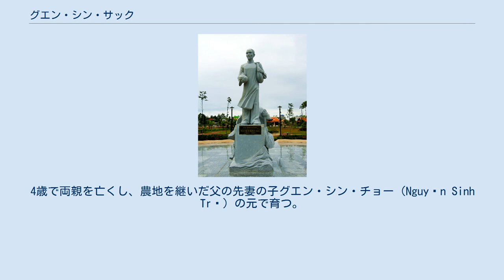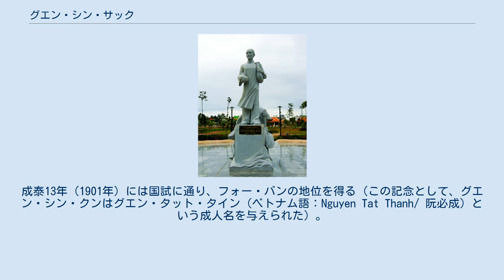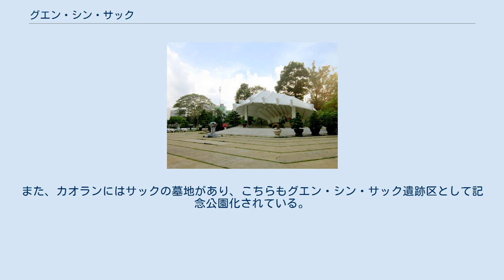グエン・シン・サック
グエン・シン・サックの像（カオラン） グエン・シン・サックの墓 グエン・シン・サック （ベトナム語：Nguyễn Sinh Sắc/ 阮生色、嗣徳15年（1862年） - 保大4年（1929年））は、グエン朝ベトナムの官吏、儒学者。
ホー・チ・ミンの父にあたり、現代のベトナムでは尊敬を込めて「クー・フォー・バン・グエン・シン・サック」（ベトナム語：Cụ Phó bảng Nguyễn Sinh Sắc/ 老副榜 阮生色）と呼ばれる。
別名はグエン・シン・フイ（ベトナム語：Nguyễn Sinh Huy/ 阮生輝）。
 ゲアン省のセン村（現在のナムダン県キムリエン社の一部）で父グエン・シン・ヴォン（Nguyễn Sinh Vượng）とその後妻ハー・チ・ヒ（Hà Thị Hy）の間に生まれる。
4歳で両親を亡くし、農地を継いだ父の先妻の子グエン・シン・チョー（Nguyễn Sinh Trợ）の元で育つ。
後に学問好きであることを隣のホアンチュー村に住む儒学者ホアン・スアン・ドゥオン（Hoàng Xuân Đường）に見出され、15歳でドゥオンの養子となった。
 18歳の時にドゥオンの娘ホアン・チ・ロアンと結婚。
3人の子を育てる。
末子の幼名グエン・シン・クン（ベトナム語：Nguyễn Sinh Cung/ 阮生恭）が後のホー・チ・ミンである。
 成泰6年（1894年）に郷試に合格し挙人（Cử nhân）となる。
成泰13年（1901年）には国試に通り、フォー・バンの地位を得る（この記念として、グエン・シン・クンはグエン・タット・タイン（ベトナム語：Nguyen Tat Thanh/ 阮必成）という成人名を与えられた）。
しかしサックはフランスの顔色を窺うグエン朝の官吏になることを潔しとせず、寺子屋で子供に学問を教えるなどして過ごした。
 成泰12年（1900年）、妻のロアンが4番目の子シン（Xin）を産んだ際に体を壊し、翌年にシンと共に死去した。
 成泰18年（1906年）に官吏として働くことを受け入れフエに赴く。
長年支援を受けていた大臣カオ・スアン・ズクの推挙を受けて任に就くが、フランスのために動いている宮廷と、民衆を抑圧することが仕事のような官人たちがチュン・クアン・アイ・クォック（ベトナム語：trung quân ái quốc/ 忠君愛國）からかけ離れていることを思い知らされ、大いに失望することとなった。
 維新3年（1909年）にはビンディン省ビンケー県（現在のタイソン県）の知県（県知事）となったが、罪を犯した地主を鞭打ち刑にしたところ、これが原因で地主が死んでしまった。
この事件により免職だけでなく官人としての階級も大きく落とされる。
その後はベトナム南部やカンボジア東部で代書屋や薬の行商で糊口をしのぎながら放浪生活を送る。
維新5年（1911年）にファン・チュー・チンに会うために一緒にミトーへ赴いたのが末子タインとの最後の面会であった。
 保大4年（1929年）、現在のドンタップ省カオラン市で客死した。
1日をゆで卵1個、ヌクマムをかけた丼飯1杯で過ごすほどの貧しい暮らしで、最期は行き倒れ同然だったという。
 後にベトナム独立運動勢力を率いた革命家ファン・ボイ・チャウは、成泰12年（1900年）に郷試に通った後、サック同様官吏を目指そうとはせずにベトナム中北部をよく旅行していた。
サックの住む村周辺を何度も訪れており、寺子屋教師時代のサックとよく議論を戦わせていた。
 サックが幼少期のホー・チ・ミンと共に過ごしたセン村は、現在キムリエン歴史遺跡区となっており、サックの家も観光施設化されている。
また、カオランにはサックの墓地があり、こちらもグエン・シン・サック遺跡区として記念公園化されている。